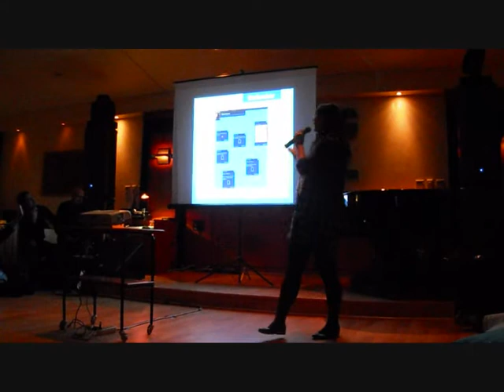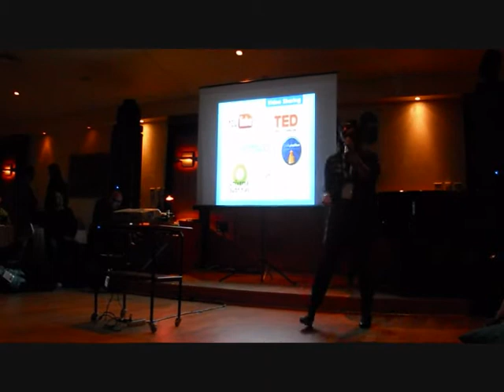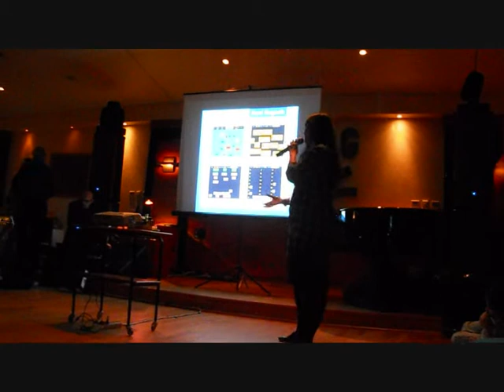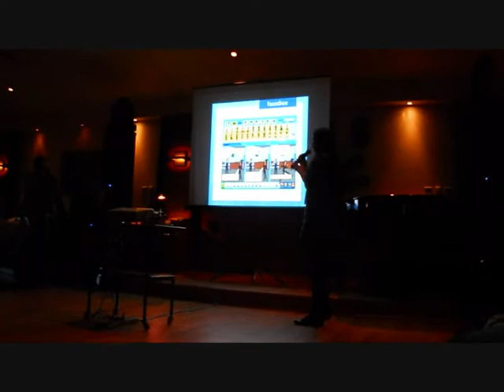petcha kucha istek